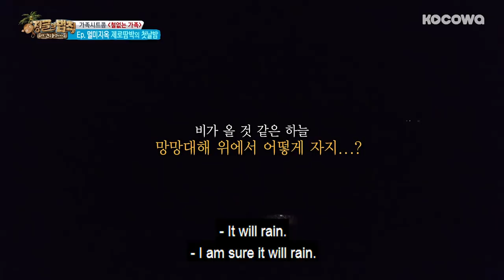Jin (BTS) Gets So Flustered He puts out the Fire with Squid ink! [Law of the Jungle Ep 248]